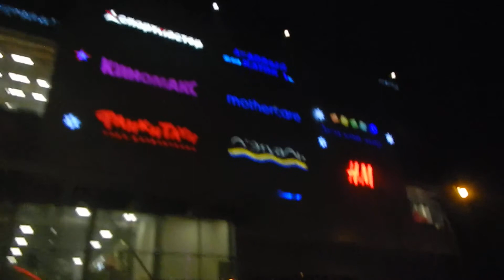Самара ночью въезд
Город Самара - зимней ночью въезжаем через железнодорожный мост. То просто темнота , то улицы освещенные различными источниками света.